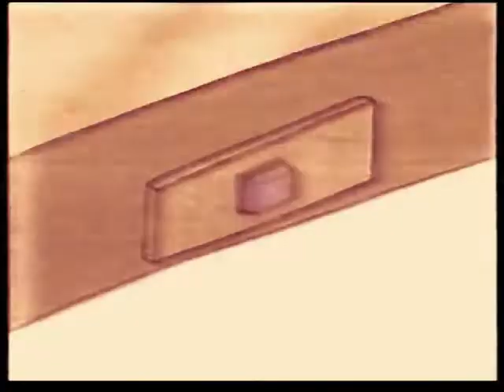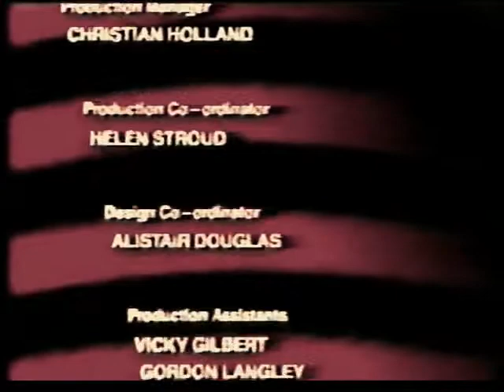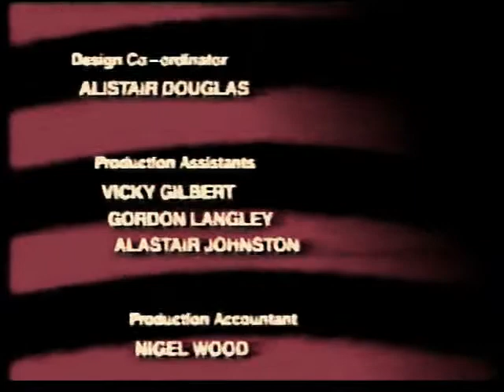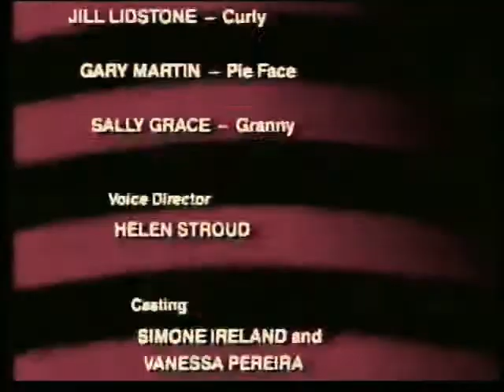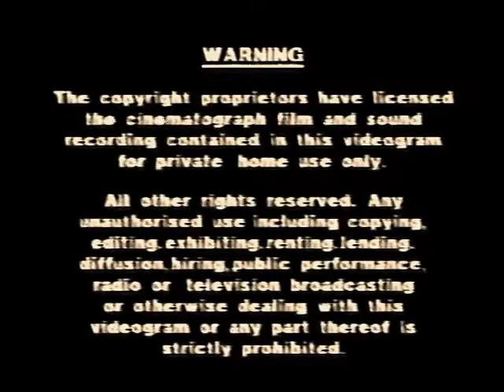Dennis The Menace - Bathnight Club & Dennis Ahoy! Secondary S 2014-2015 DVD